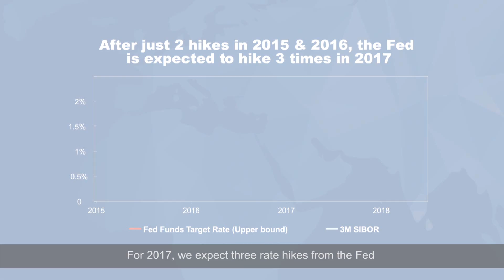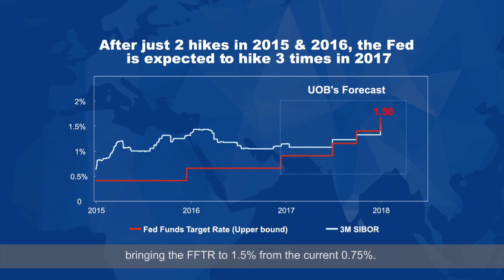UOB Perspectives: Factors That Affect Singapore’s Interest Rates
UOB outlines the factors driving the anticipated increase in Singapore’s interest rates after many years of low rates.

Presented by Alvin Liew, Senior Economist, UOB.